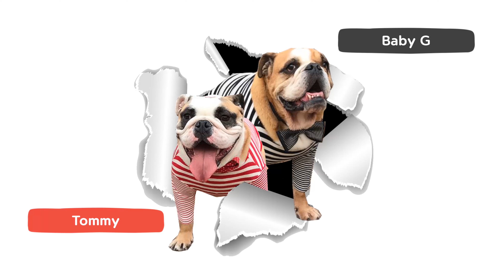내 강아지가 가장 지겨워 하는 말이 이거라니 ..